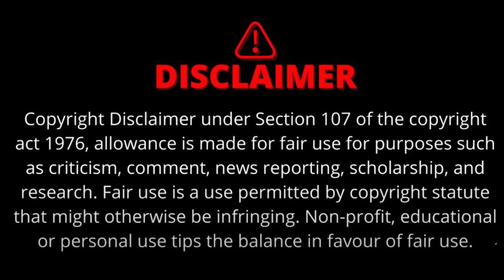Mohan Cabinet का हुआ गठन | Shivraj सरकार के 10 मंत्रियों की छुट्टी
लंबे इंतजार के बाद आखिरकार मोहन कैबिनेट का गठन 25 दिसंबर यानी सोमवार को हो गया। राजभवन में हुए शपथ ग्रहण समारोह में कुल 28 मंत्रियों ने शपथ ली। राज्यपाल मंगू भाई पटेल ने सभी को पद एवं गोपनियता की शपथ दिलाई। मोहन कैबिनेट में शामिल इन मंत्रियों में शिवराज सरकार के समय मंत्री रहे 10 मंत्रियों की छुट्टी कर दी गई। सिर्फ 6 ही ऐसे विधायक मंत्री बन सके जो शिवराज कैबिनेट में भी मंत्री रह चुके थे।
mohan cabinet, cm mohan, shivraj singh, shivraj singh chouhan, hindi news

The Sootr
Atarangi Media house private limited
3, Indira Press Complex,

THIS IS NOT A TAX RECEIPT OR INVOICE